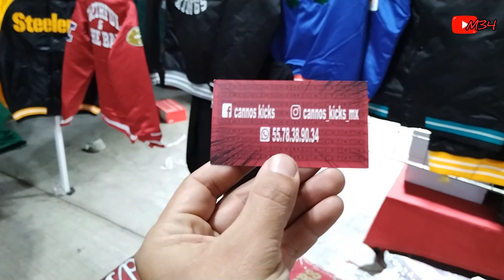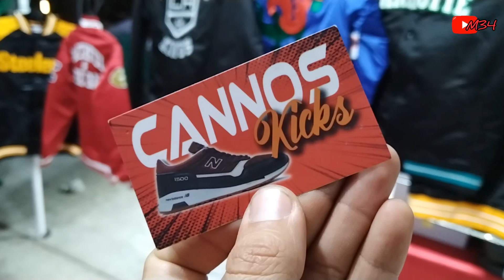👟 Puro calzado para los atletas, pura calidad real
👟 Cannos Kicks

Tianguis de las Torres, Iztapalapa

Teléfono ☎️

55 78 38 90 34

Mi contenido esta basado en informar, donde puedes encontrar los mejores precios para tu negocio y las ubicaciones para poder surtir mercancía.